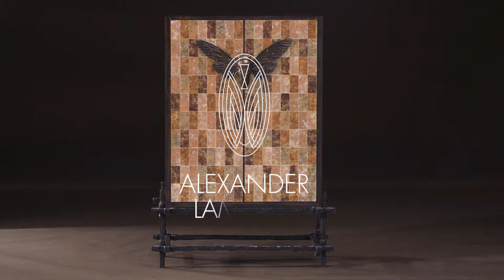Alexander Lamont - Intarsia - Cicada Bar Cabinet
Materials : Mica, Smoked Eucalyptus, Figured Maple, Mother-of-pearl, Lost-wax bronze-patina brass, Mirror